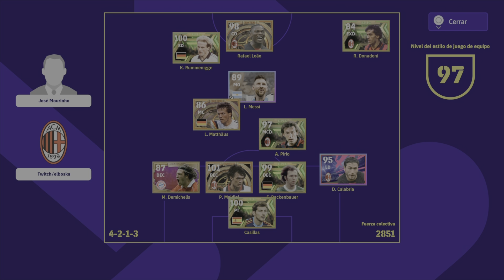Film - TORNEO MUNDIAL - 2023_8_5_17_59_5*